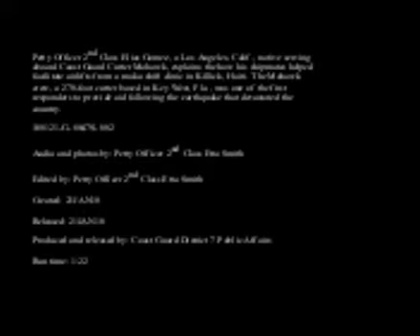Coast Guard petty officer reflects upon time spent in Haiti - 2 of 2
PORT-AU-PRINCE, Haiti - A Coast Guard petty officer refelcts upon his time spent in Port-au-Prince aboard the Coast Gaurd Cutter Mohawk during the first fews days after the devastating earthquake in Port-au-Prince. Petty Officer 2nd Class Elias Gomez is a health service technician and Los Angeles native stationed aboard the cutter Mohawk, a 270-foot medium-endurance cutter homeported in Key West, Fla. U.S. Coast Guard multimedia by Petty Officer 2nd Class Etta Smith.